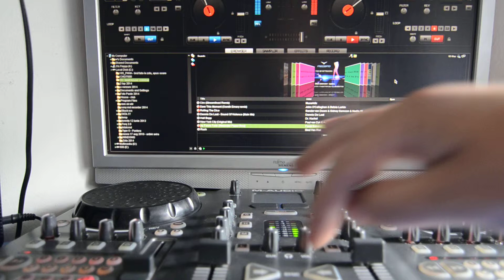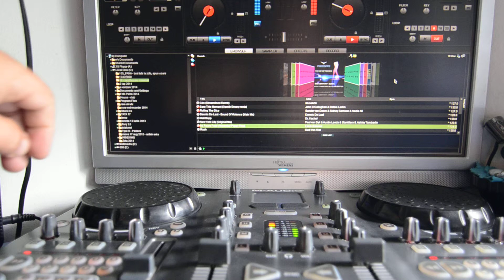M-Audio Xponent Mixing Console